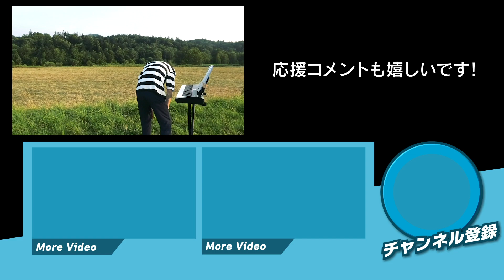【都庁ピアノ】「となりのトトロ」の「風のとおり道」を弾いてみた。【ジブリ】【ストリートピアノ】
世代を超えて子供に愛されて、
子供が大人になってもずっと愛されるジブリ作品。
中でもトトロは最たるものだと思います。（個人的に）

「子供のときにだけあなたに訪れる不思議な出会い」
とは言うけれど、
大人になっても会いたい時に会える（主に日テレで）不思議なモフモフ生き物。

「夢ならばどれほど良かったでしょう」
米津玄師が言うように、夢であって欲しいと願う辛い現実は多い。

そんな現実の中で聞く、
「夢だけど夢じゃなかった by草壁姉妹（サツキとメイ）」
というセリフにとてもグッとくるのは私だけでしょうか。

【使用楽曲】
・「風のとおり道」
作詞 - 宮崎駿 作曲 - 久石譲
歌 - 杉並児童合唱団

【使用楽器】
草間彌生監修　都庁おもいでピアノ

編曲＆演奏 : げんき/Genkey